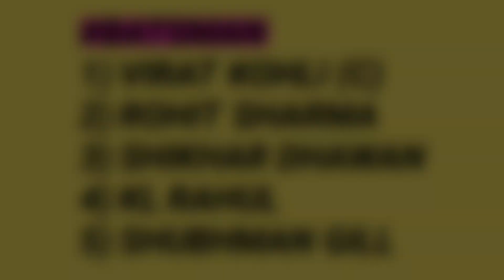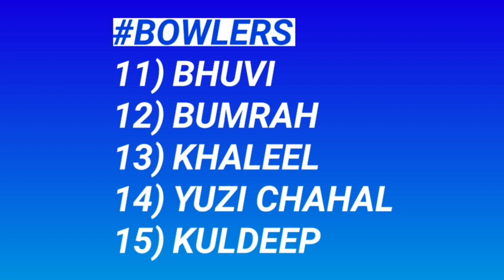T20 World cup 2020 - BCCI Announces 15 Members Squad for T20 World cup 2020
T20 World cup 2020 - BCCI Announces 15 Members Squad for T20 World cup 2020 | Indian Team Squad

In this video, We will tell you the Indian Team Predicted Squad for ICC T20 World cup 2020.